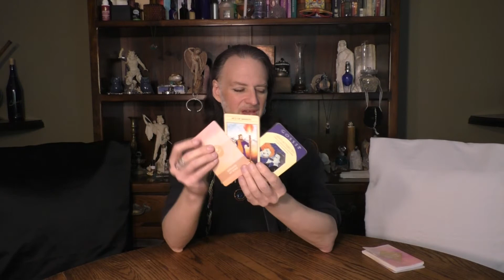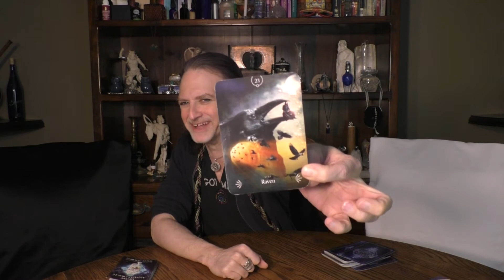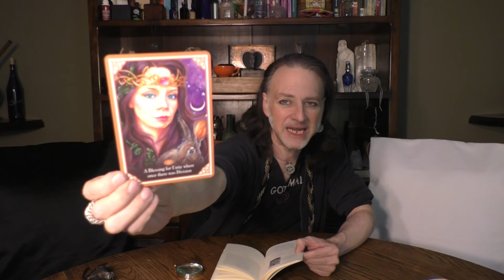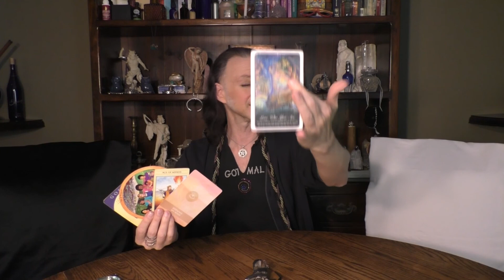VIRGO: A "GOSSIP" OPENING MY MIND WITH NEWS FOR UNITY OVER DIVISION: 7 CARD DRAW SHADOW READ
This video is a 7 card Draw Shadow Reading for VIRGO  Sun, Moon, Rising & Venus signs
for Full Moon IN SCORPIO 5/15/2022 - New Moon in GEMINI 5/30/2022.

WORDS OF GRACE FROM A PROFESSIONAL WITCH BY MARK ANGELO LYONS:

VIDS ON SHADOW-WORK & HEALING : (alphabetical by title)

Caroline Myss Archetype Cards:

Journey of Love Oracle:

Magickal Spellcards  by Lucy Cavendish:

The Mythic Tarot by Juliet Sharman-Burke: